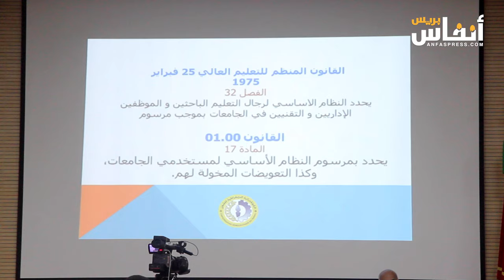تعرف على مستجدات النظام الأساسي لموظفي التعليم العالي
نظمت النقابة الوطنية لموظفي التعليم العالي والأحياء الجامعية/ الكونفدرالية الديمقراطية للشغل/ اليوم الثلاثاء 5 مارس 2024 بمدينة الدار البيضاء لقاء تواصليا حول مستجدات النظام الأساسي لموظفي التعليم العالي.
الأساتذة".